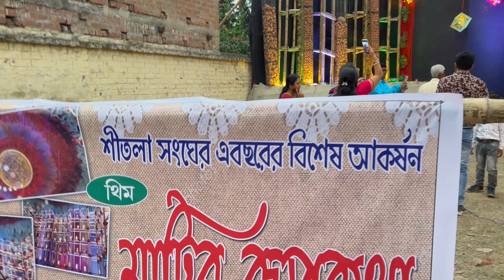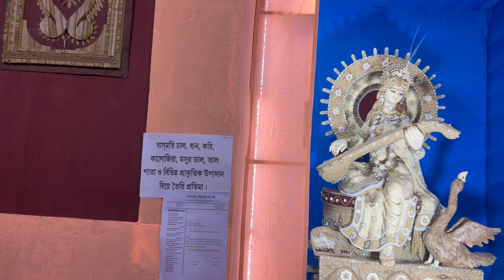Ambika Kalna Saraswati Puja 2024 Best Theme And Pandel❤️🙏অম্বিকা কালনা সরস্বতী পূজার সেরা থিম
অম্বিকা কালনা সরস্বতী পূজার সেরা থিম ও প্যান্ডেল | ঠাকুরপাড়া গৌরাঙ্গ সমিতি,শীতলা সমিতি,কালনা আদি মা,ব্যামা মায়ের ক্ষ্যাপা ছেলে,কালনা বাজার শ্রী সমিতি থিম ও প্যান্ডেল দর্শন করুন | Ambika Kalna Saraswati puja 2024